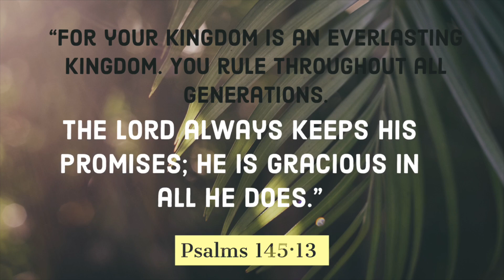Real Techniques Brushes | Soft Glam Makeup Tutorial | Takida Joseph | Story Time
Hey beauties better late than never...
I went out looking for my ver first real Techniques setting brush see the review
There is also an encouragement message inside 💕

Quotes page @ginger_tiki
Facebook - Takida j makeup Artistry

Key Products used
Real Techniques brushes

Maybeline ultra thin

Maybeline mascara

Life line ❤️🌎
Matthew 6:10
You will be done on earth as it is
In heaven!